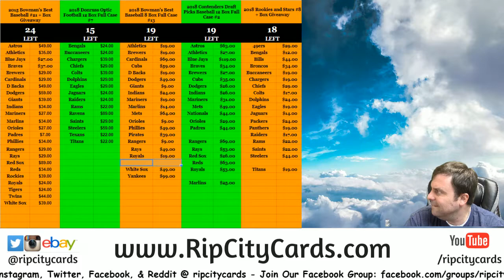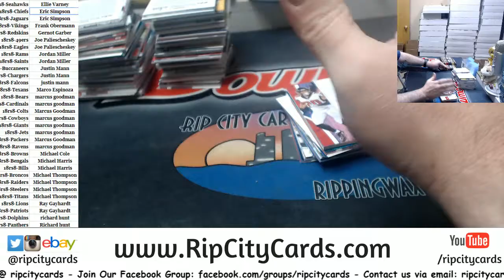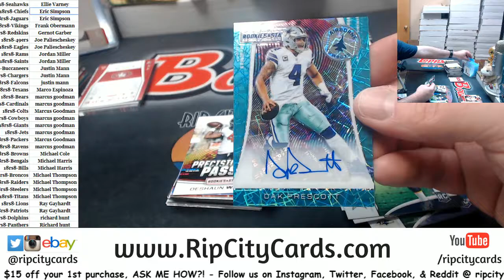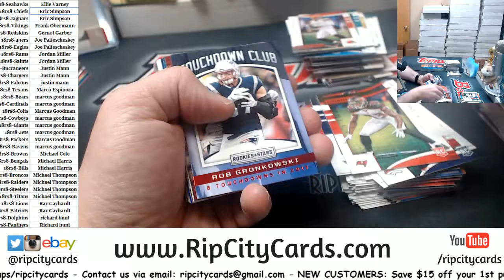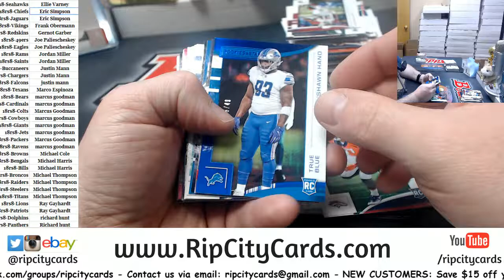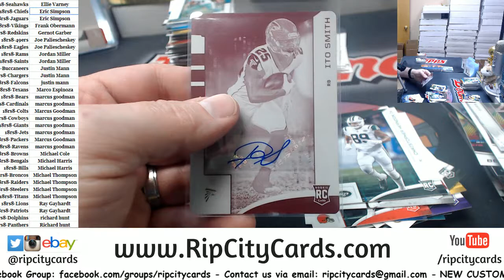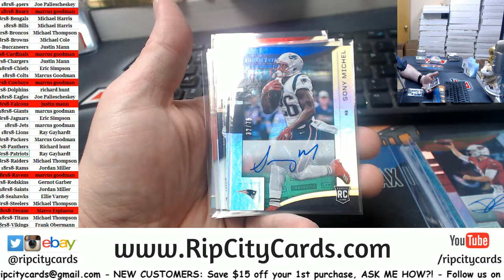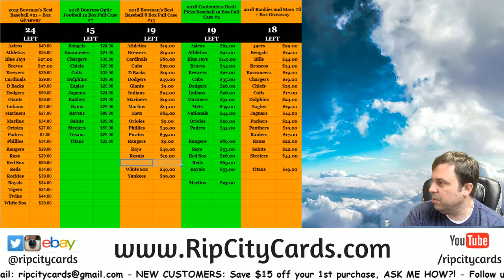2018 Panini Rookies and Stars Football 7 Box #8 RCC